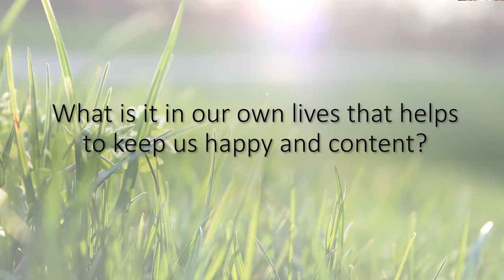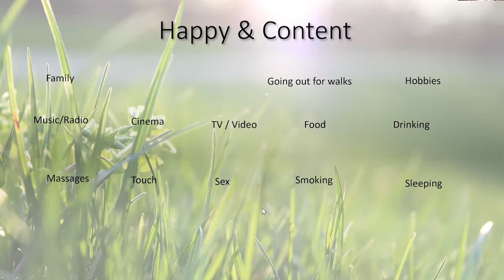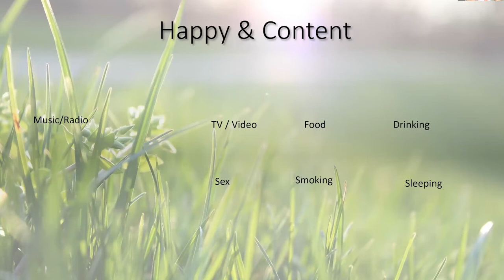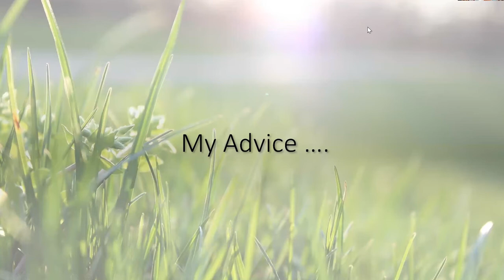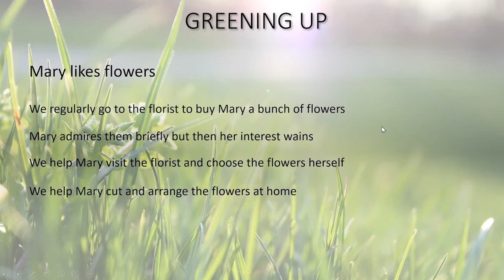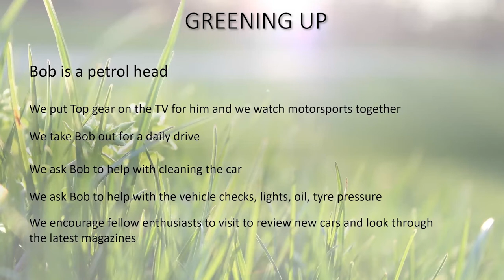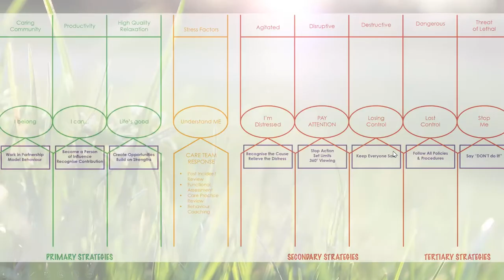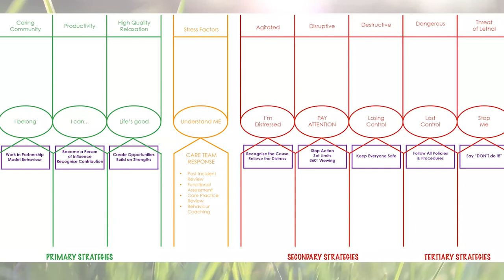Quality of life | Huntington's disease webinar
This webinar is hosted by Cathy Lyon, a former manager of a specialist care home and Huntington's Disease Association Trustee. Cathy will talk about ways to improve the quality of life for people with Huntington's disease.

Sometimes suggesting specific 'activities' can be off-putting for carers as they may find it difficult to see how their loved one can participate.

Please note that every Huntington’s disease experience or journey can be different and not all information shared by the Huntington’s Disease Association will be relevant to all. Please discuss with your GP before undertaking any exercises or medical advice given in our videos.